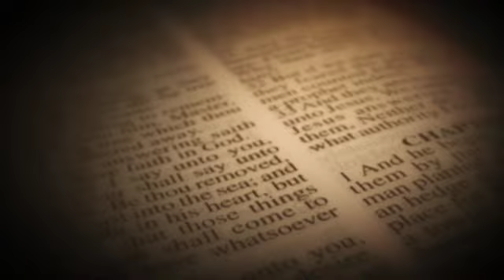Church Background Website SD 480p